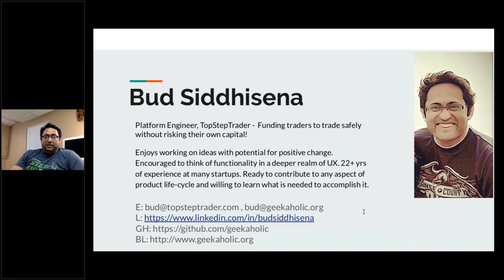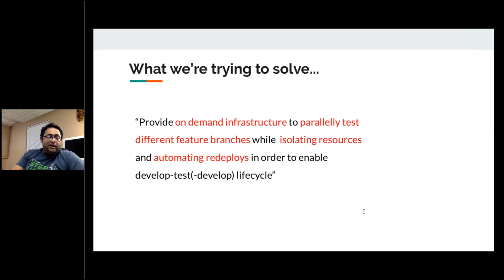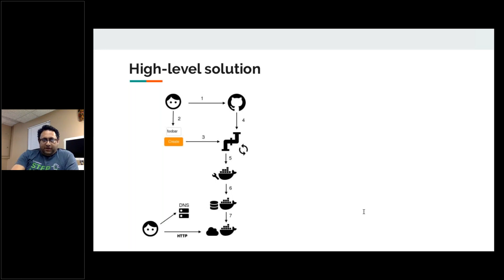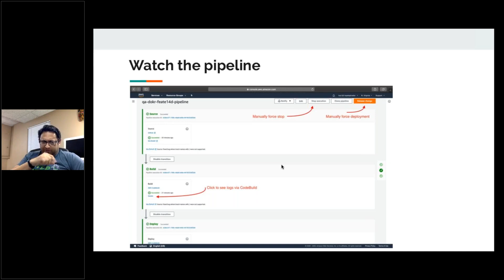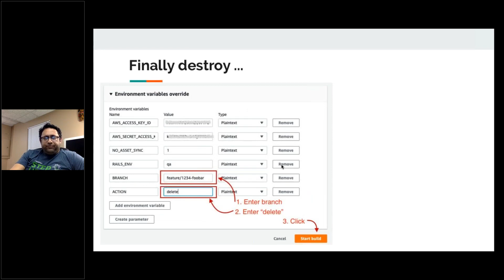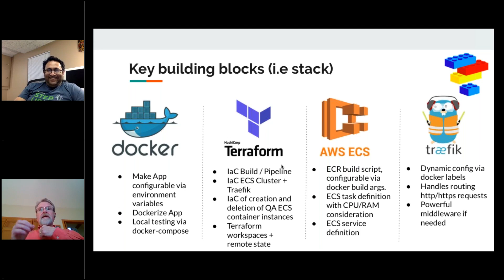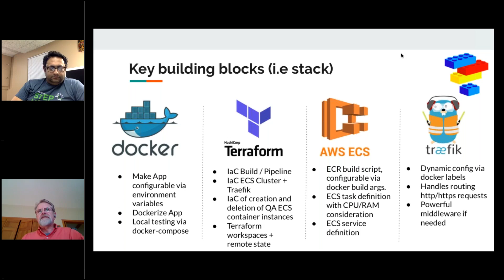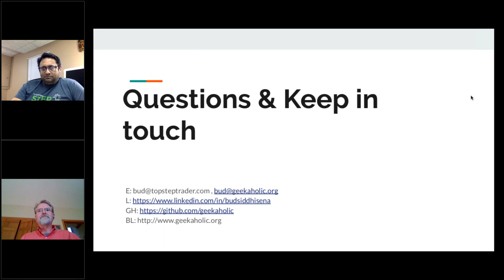Creating just in time QA environments using Docker+Traefik+Terraform+AWS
At TopstepTrader, they wanted to enable parallel testing of feature branches in isolation without having to timeshare on shared QA infrastructure. This facilitates the test/develop/test lifecycle to continue without interruption. In this talk, we want to retrospectively talk about our approach and have an open discussion on how could tailor to your use case.